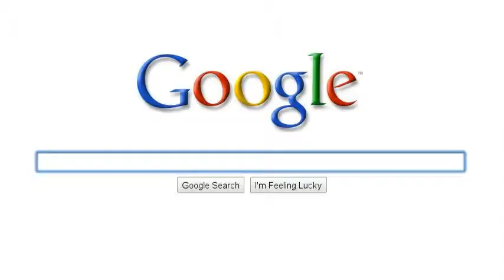Famous Searches: Elmo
The first in a series I'll be making.